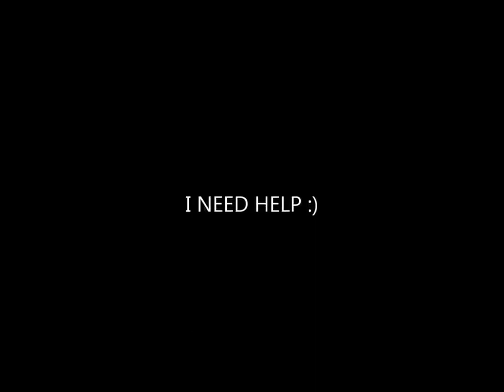rIP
OMG NOT KAI'S FACE!11!